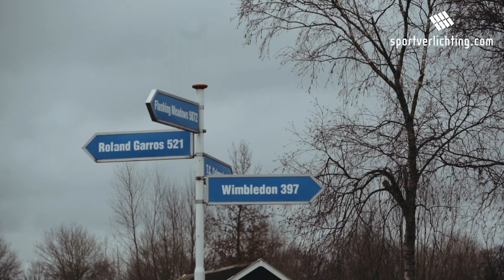Sportverlichting.com - TC Colmschate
🎾 TC Colmschate schittert in het led

Een energiebesparing van 65% en toch een betere lichtopbrengst op de banen? Het bewijs is te vinden bij TC Colmschate!

Op de bestaande masten hebben we de conventionele verlichting vervangen voor led. Omdat led-verlichting een stuk beter is uit te richten heeft de omgeving veel minder last van strooilicht t.o.v. de oude situatie. Dit is mooi te zien in de laatste paar seconden van de video.

Mede dankzij de verkregen landelijke subsidie heeft de club een korte terugverdientijd op deze duurzame investering. De lichtopbrengst en gelijkmatigheid voldoen op alle banen ruimschoots aan de KNLTB-eisen voor wedstrijdverlichting.